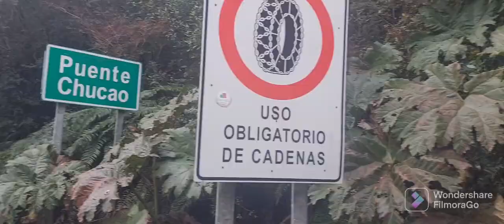Felicitaciones a los equipos de trabajo, cuesta Queulat, carretera austral